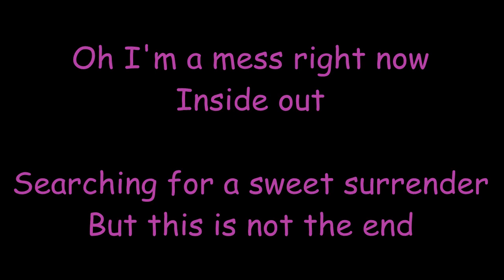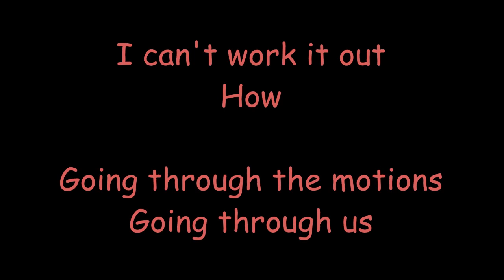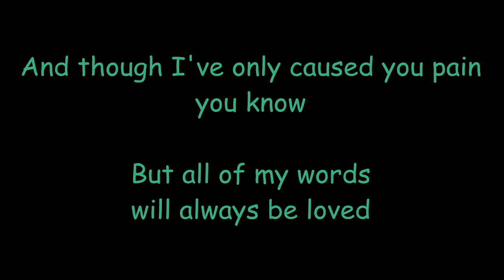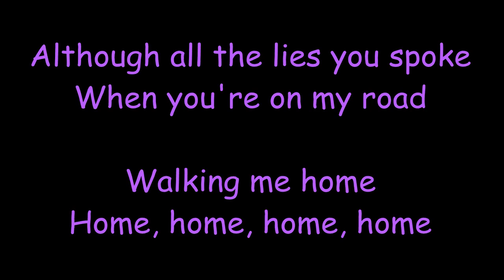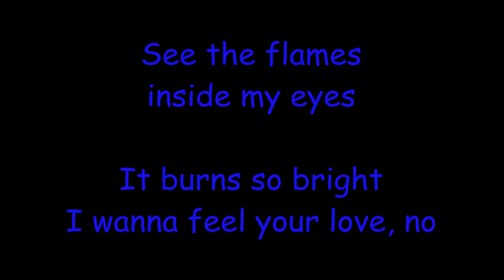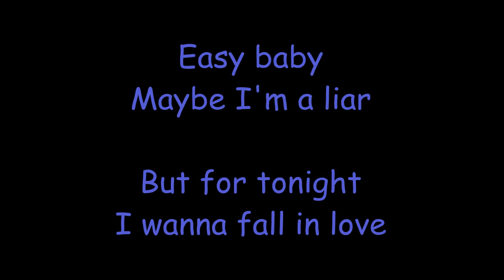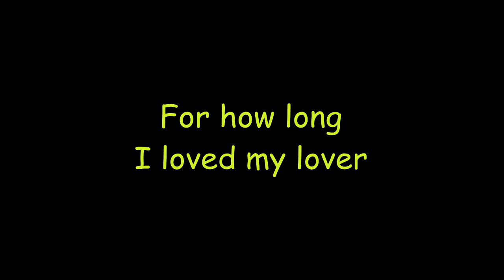Ed Sheeran - I'm A Mess (Karaoke) Lyrics On Screen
Feel free to use my karaoke in one of your covers! Just a little shoutout would be fine ;)
This is the official instrumental for I'm A Mess by Ed Sheeran!
Lyrics are on screen!
Made by Luk3Co11ins!